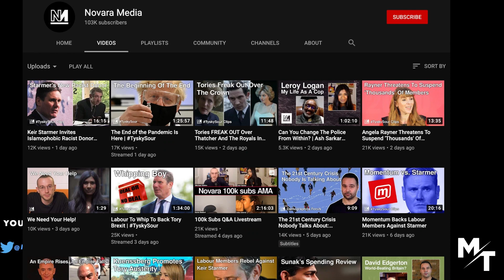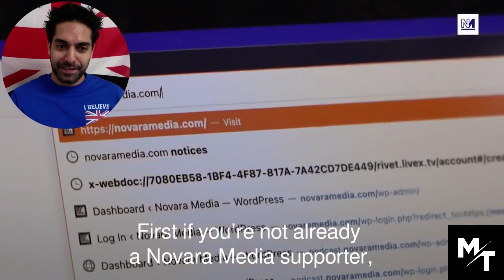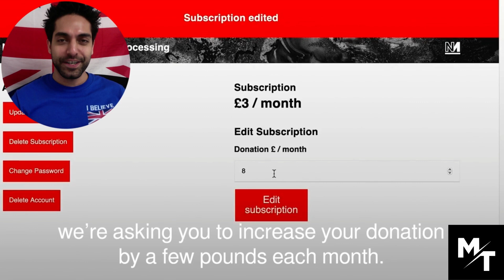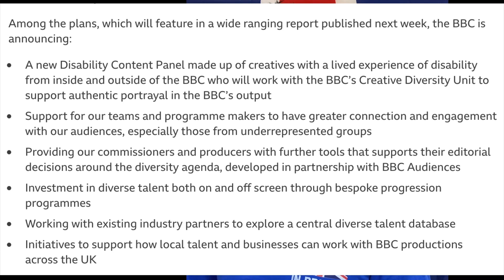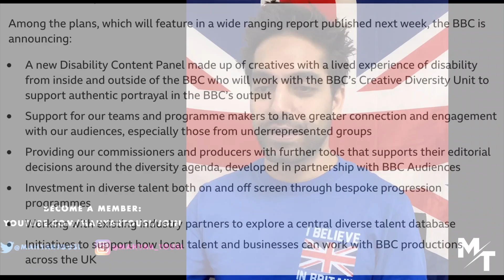Communist Ash Sarkar CONVERTS To Capitalism